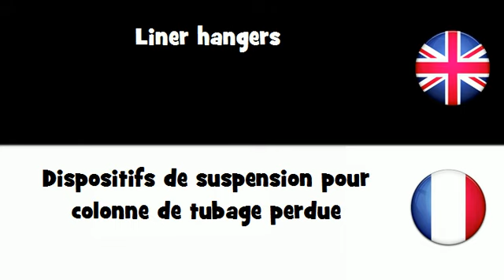APPRENDRE L'ANGLAIS = Dispositifs de suspension pour colonne de tubage perdue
frenchwithvincent APPRENDRE L'ANGLAIS = Dispositifs de suspension pour colonne de tubage perdue